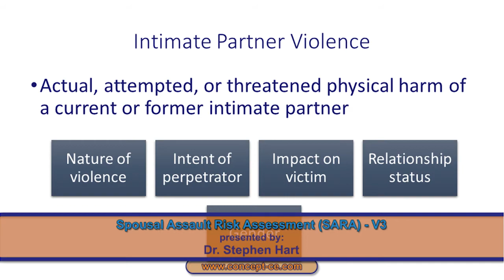Risk for Intimate Partner Violence using the SARA-V3 | Self-paced program with Dr. Stephen D. Hart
Learn about Evaluation of Risk for Intimate Partner Violence using the SARA-V3 with this self-paced training program presented by Dr. Stephen D. Hart